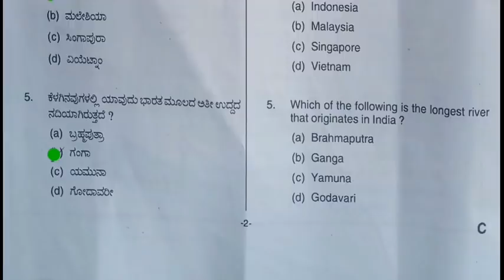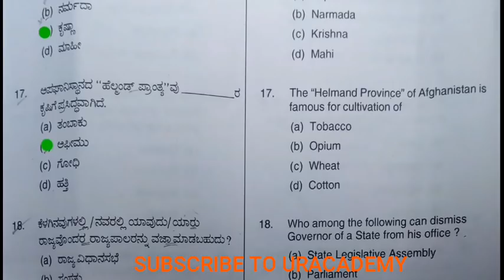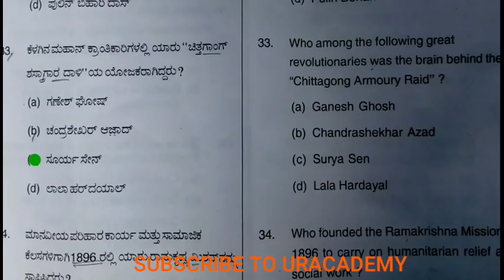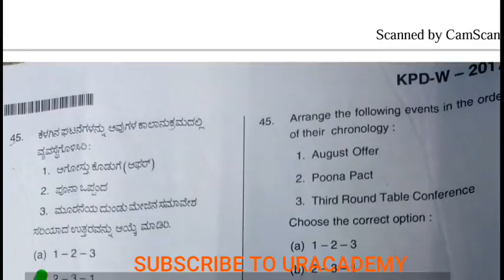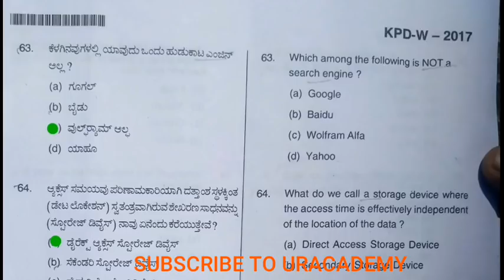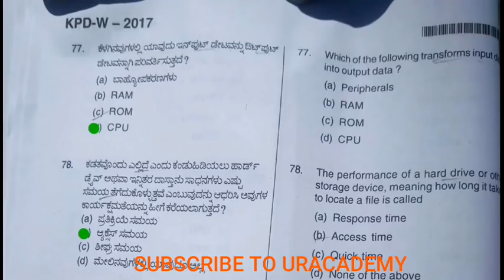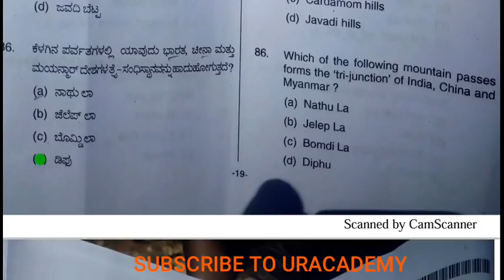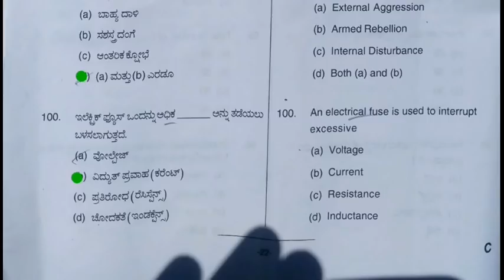WARDER QUESTION PAPER 2018 KARNATAKA KANNADA JAILOR WARDER QUESTION PAPER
WARDER QUESTION PAPER SOLVED WITH GENUINE ANSWERS..